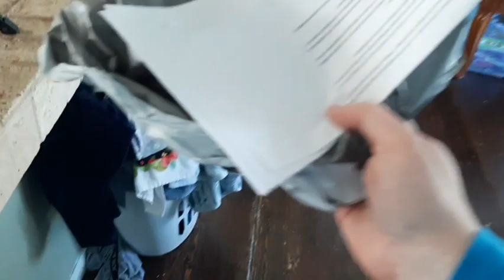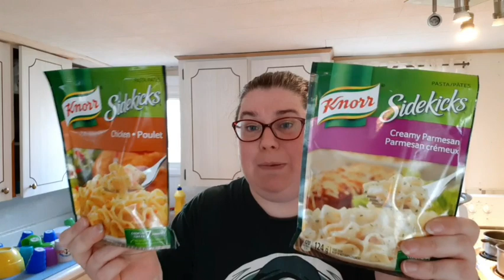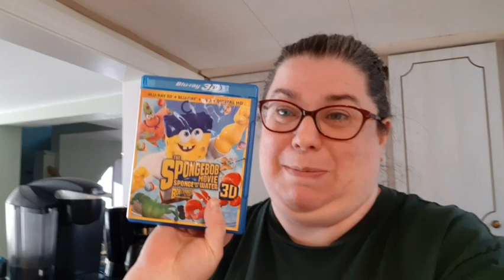OUR FRIDAY EXCITEMENT